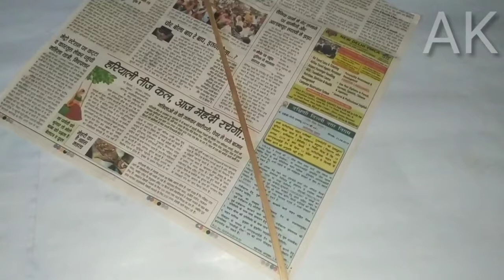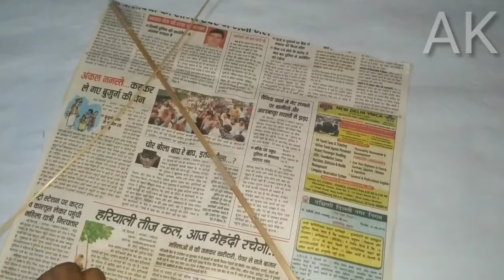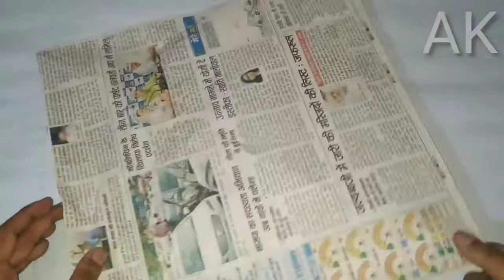kite making how to make kite at home by newspaper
How to make kite at home using paper

In this video you will see how to make a kite at home
For this project you need news paper , glue
Follow instructions in this video and you can build your own kite